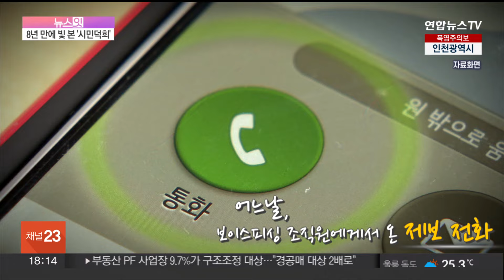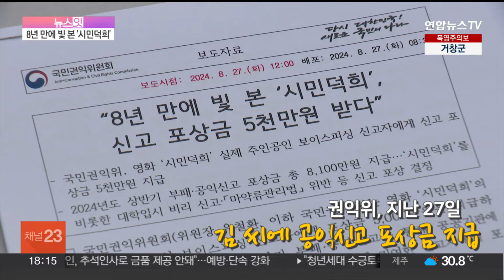[뉴스잇] '보이스피싱 검거' 8년 만에 빛 본 시민덕희를 만나다 / 연합뉴스TV (YonhapnewsTV)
[뉴스잇] '보이스피싱 검거' 8년 만에 빛 본 시민덕희를 만나다

[앵커]

보이스피싱 피해를 당한 중년 여성이 집념을 발휘해 조직원을 검거하는 내용의 영화, 올해 초 개봉한 '시민 덕희'입니다.
영화의 실제 주인공 김성자 씨 이야기가 최근 화제가 됐는데요.

조직 검거에 큰 기여를 했지만 피해 금액을 돌려받지 못했고, 특별한 포상이나 공로 인정도 받지 못했는데, 무려 8년 만에 정부로부터 포상금을 받게 됐습니다.

진짜 '시민 덕희' 김성자 씨를 만나봤는데요.

화면으로 함께 보시죠.

[기자]

"총책 잡으러 왔는데요?"

"진짜로 3일 만에 찾을 수 있겠니?"

"나도 이제 더이상 못 기다리겠어…." (영화 '시민 덕희')

'시민 덕희'의 실제 주인공 김성자씨. 8년 전 김씨는 법원과 은행 직원을 사칭한 보이스피싱 조직에게 속아 3,000만원이 넘는 돈을 한 순간에 빼앗겼습니다.

[김성자 / '시민덕희' 주인공] "법원이라고 그랬어요. 수원 법원. 그냥 10분 만에, 20분 만에 해줬어요."

일당이 계속해서 돈을 요구하자 미심쩍음을 느낀 김씨. 보이스피싱이라는 걸 깨닫고는 절망에 빠졌습니다.

[김성자 / '시민덕희' 주인공] "(아들이) "엄마 죽지마" 하면서 엉엉 울더라고요. "엄마가 밖에서 죽으려고 그래서 내가 잡아당겨서 엄마가 살았어" 그러더라고요."

아들의 말에 충격을 받고 오기가 생긴 김씨는 조직원들에게 집요하게 연락해 "돈을 내놓으라"고 요구했는데,

어느 날, 한 조직원에게 의미심장한 전화 한 통을 받습니다.

[김성자 / '시민덕희' 주인공] "밤 9시 넘어서 전화가 왔더라고요. "왜", "뭘 또 뜯어가려고" 그러면서 욕을 했더니, "그게 아니고요, 그게 아니고요, 도와주려고요"… 살려달라고…."

이 조직원의 제보를 받은 김씨는 총책의 나이와 인상착의, 중국 현지 주소 등 신상정보를 하나씩 파악해 경찰에 넘겼습니다.

총책의 귀국 항공편을 알아보는 과정에서 중국에 있는 자신의 지인을 정보원으로 활용하는 기지를 발휘하기도 했습니다.

고군분투 끝에 이 조직은 결국 경찰에 붙잡혔지만, 김씨의 답답함은 해소되지 않았습니다.

[김성자 / '시민덕희' 주인공] "왜 나는 포상금이 안나와요, 하니까, 경찰 하는 말, 깜빡 했대요. 1억 8천이라는 돈을 압류했으니까 내 돈을 달라… 범죄은닉금으로 가서 줄 수가 없대요."

피해 보상도, 공로 인정도 받지 못하는 사이 8년이 흘렀고, 올해 초 영화를 통해 김씨의 이야기가 세상에 알려졌습니다.

이후 대검찰청에서도 김 씨의 공로를 인정해 권익위에 포상을 추진했고 김씨는 지난 27일 국민권익위원회 포상금 5,000만원을 받게 됐습니다.

[김성자 / '시민덕희' 주인공] "많이 뿌듯했고, 무엇보다도, 우리 아이들한테 다시 당당한 엄마가 돼서 그게 제일 좋았어요. 돈의 액수는 중요하지 않아요. 내가 정말 당당한 일을 했구나…."

그동안 절망에 빠진 보이스피싱 피해자들을 수도 없이 만났다는 김씨.

포상금 5천만원도 범죄 피해금을 돌려받기 위한 소송에 쓸 계획입니다.

최소한 범인이 잡혔을 경우에는 피해자가 소액이라도 되돌려받을 수 있도록 제도 개선에 앞장서겠다는 것입니다.

[김성자 / '시민덕희' 주인공] "나라에서 압류했으면 범죄은닉금으로 가잖아요. 그걸 (피해자들이) 찾을 수 없다는 게 많이 부당하다고 생각해요. 이걸 판례로 만들어 준다면, 이 수많은 보이스피싱 피해자들이 희망을 갖고, 내 돈을 찾을 수 있다는 희망이 있지 않을까…."

[영상취재 김대현]

(끝)